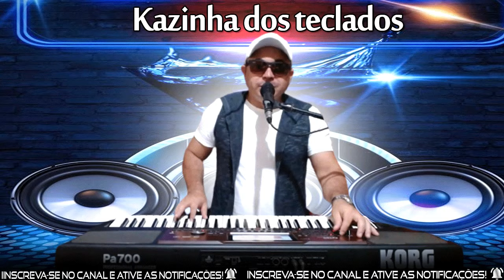KAZINHA DOS TECLADOS COVER ROBERTO VILLAR BREGÃO 2021